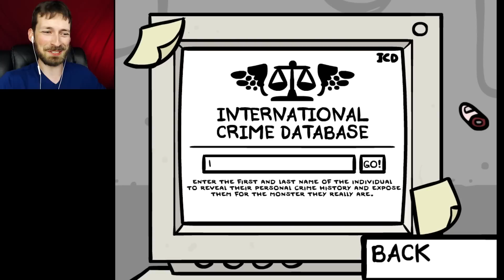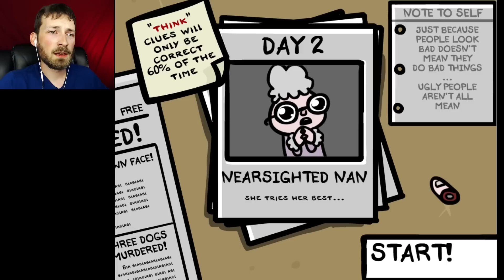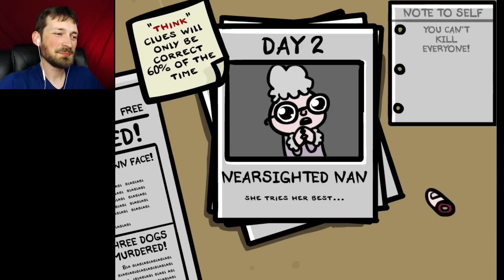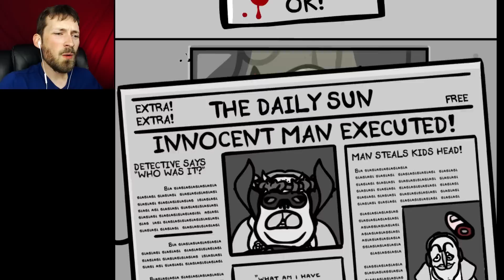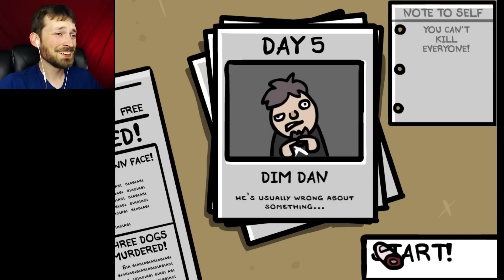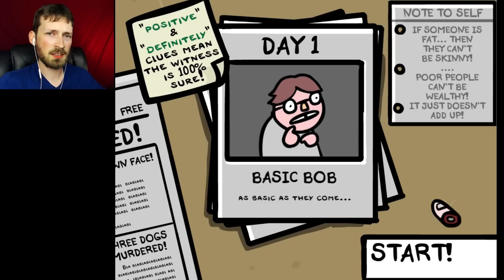FINGER BAD PEOPLE - Fingered #1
We need to finger the perp and execute the guilty to move on! Made by the same developers as The Binding of Isaac, this game was surprisingly really fun.

GUILTY! THEY ARE ALL GUILTY! FINGERED is a "whodunit" hyperrealisic police sim where you must finger the guilty and clean up this darn city using the descriptions of the local busy bodies. but everyone's perspective is different: one man's fat is another man's sexy! send him to the chair!!!

OUTRO
Itro - Panda